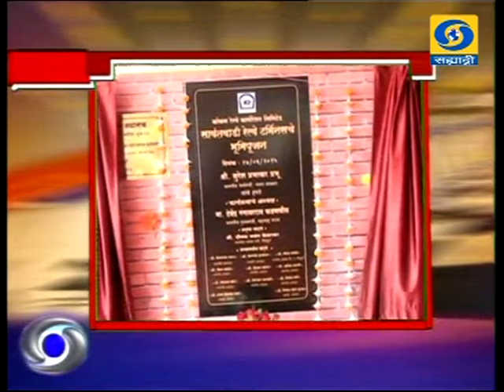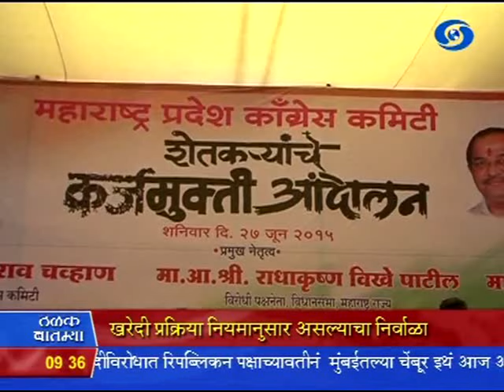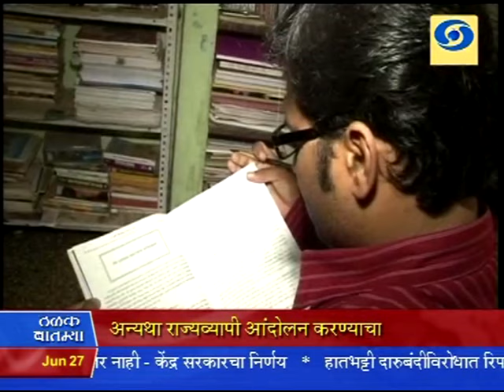9:30 pm News 27/06/2015 _ रात्रौ साडेनऊच्या बातम्या २७/०६/२०१५